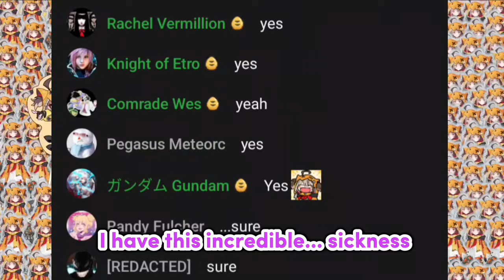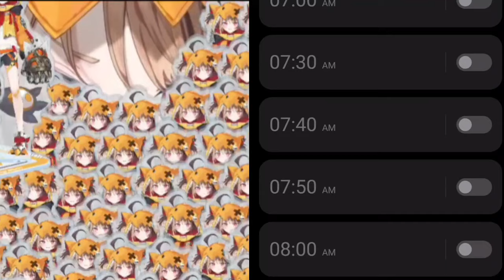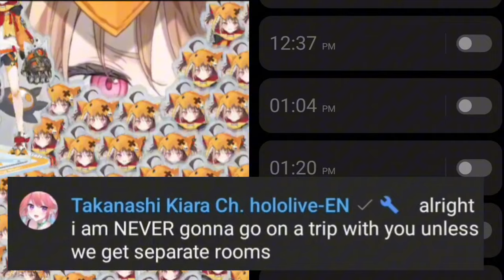𝗞𝗶𝗮𝗿𝗮 𝗵𝗮𝘁𝗲𝘀(not really) 𝗽𝗲𝗼𝗽𝗹𝗲 𝗹𝗶𝗸𝗲 𝗚𝗶𝗴𝗶 𝗯𝗲𝗰𝗮𝘂𝘀𝗲 𝗼𝗳 𝘁𝗵𝗶𝘀 |Hololive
Hololive
Hololive ch
hololive reaction
hololive animation
hololive english
Holocure
holojustice

ED ART by @Tkminnm from Twitter -

BGM used
DOVA-SYNDROME